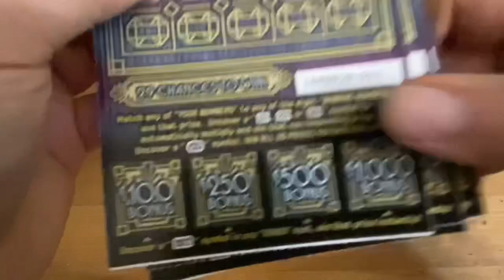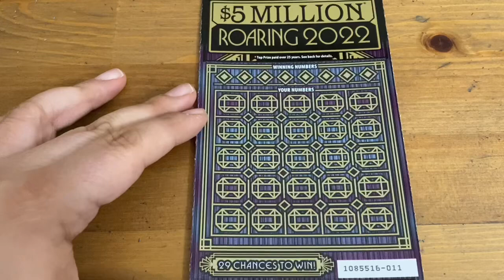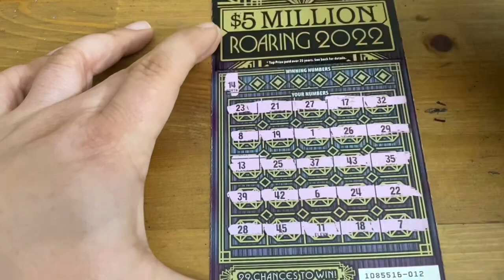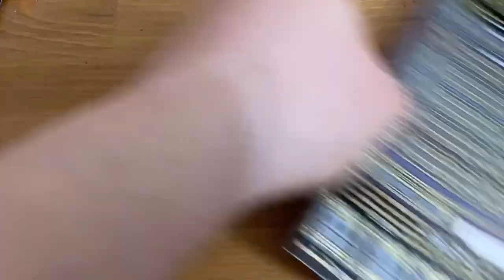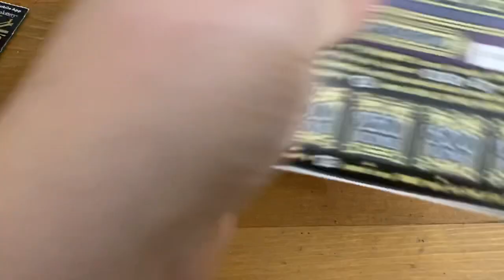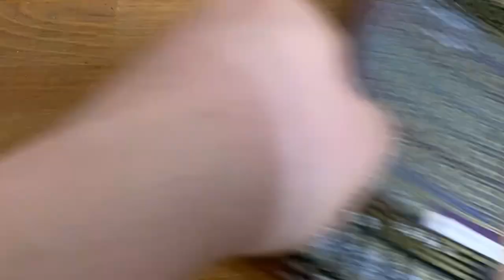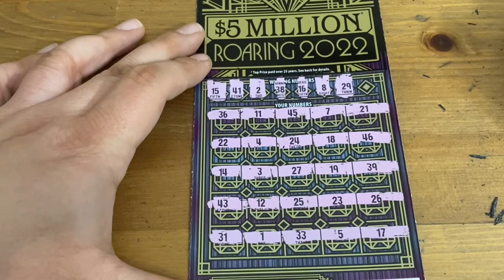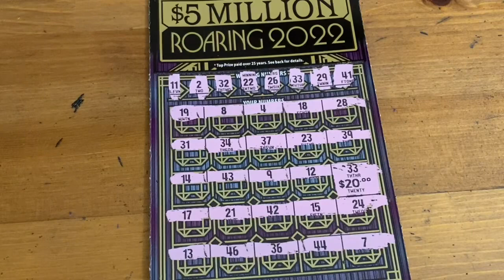$100 of Roaring 2022 Tickets‼️ California Lottery Scratchers🤞🍀🍀🍀